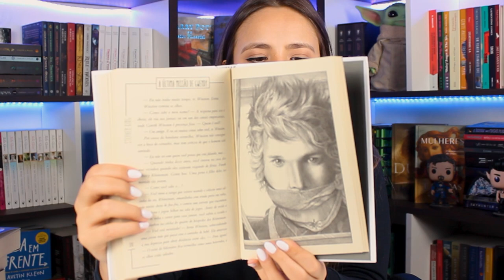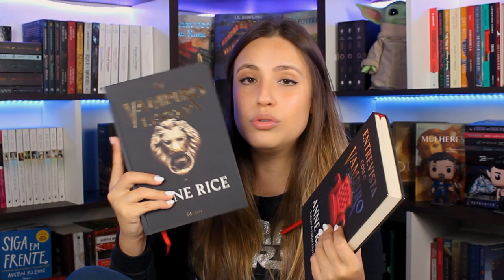Reagindo a SINOPSES DOS LIVROS RECEBIDOS DAS EDITORAS!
VIU!
Recebi alguns livros lançamentos das editoras nesses últimos tempos e trouxe aqui no canal as novidades! Me conta qual você ficou com vontade de ler!